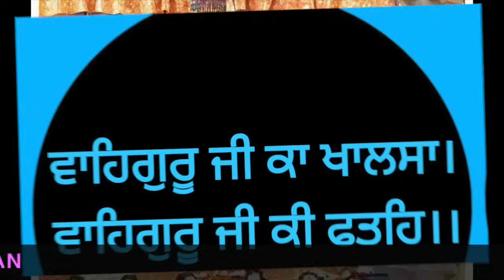ਅੱਜ ਛੋਟੇ ਸਾਹਿਬਜ਼ਾਦਿਆਂ ਦੀ ਸ਼ਹੀਦੀ ਦਿਹਾੜਾ ਹੈ CHOTTE SAHIBZAADE SAMAJH LE LAL TUM MERE 🙏 ਅਨਮੋਲ ਬਚਨ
SHAHIDI GURPURAB CHOTTE SAHIBZAADE  SAMAJH  LE LAL TUM MERE  MAHARAJ JI DE ANMOL BACHAN🙏 ਅਨਮੋਲ ਬਚਨ.   ਸ਼ਹੀਦੀ ਛੋਟੇ ਸ਼ਹਿਬਜ਼ਾਦੇ | Chote Sahibzaade Shaheedi Diwas - Elaahi Kirtan Sant Sujan Singh Ji - MAHARAJ JI DE ANMOL BACHAN🙏 ਅਨਮੋਲ ਬਚਨ

ਛੋਟੇ ਸਾਹਿਬਜ਼ਾਦਿਆਂ ਦੀ ਸ਼ਹੀਦੀ ਦਿਹਾੜਾ